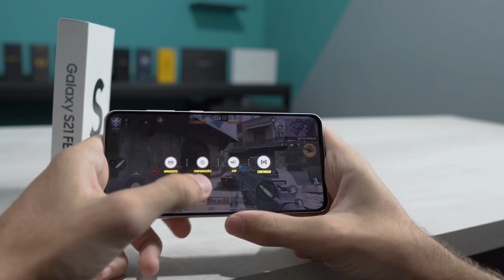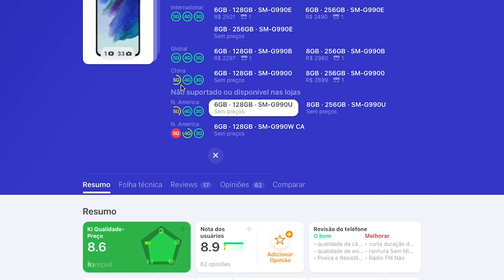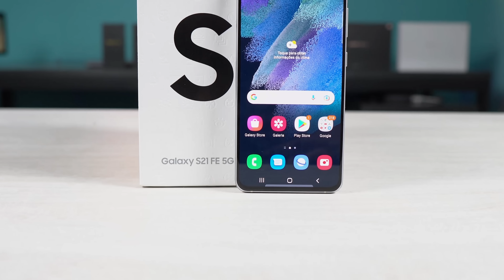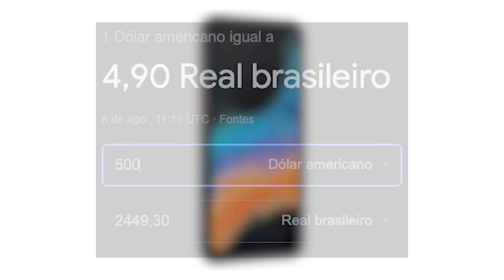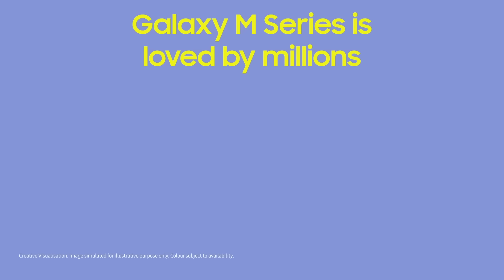Smartphones INCRÍVEIS da SAMSUNG que não foram lançados no BRASIL! (diferentes e baratos)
Vagas Limitadas QUER PAGAR BARATO EM TUDO?
Criamos GRUPOS de OFERTAS NO WHATSAPP! 🛒
Participe:

00:00 Introdução
00:55 Modelos que já tem hoje no Brasil
01:20 Galaxy S21FE com Snapdragon
03:40 Galaxy X COVER6 PRO
06:10 Galaxy M34
07:25 Considerações finais